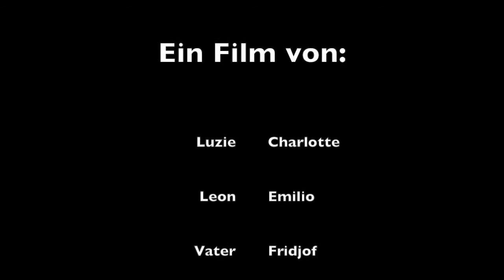Tierversuche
Eine 4. Klasse der Grundschule Lessingstr. suchte sich Kapitel des Buches "Die Abenteuer in Lucys Welt" aus und verfilmten diese.